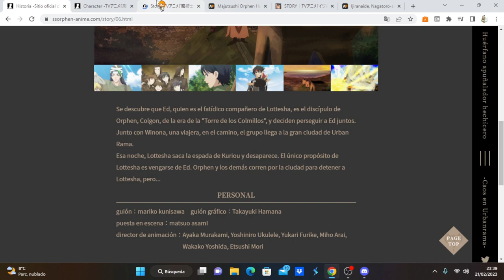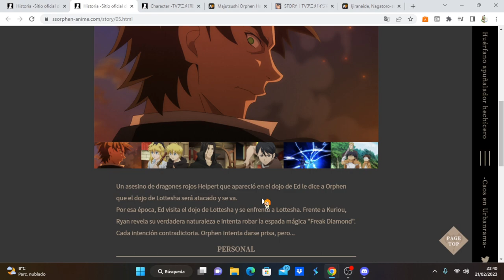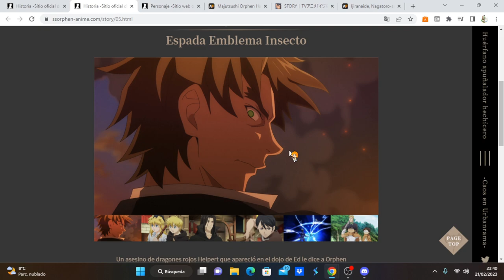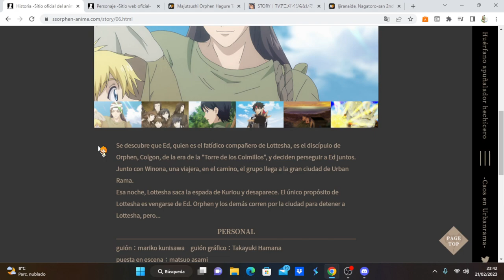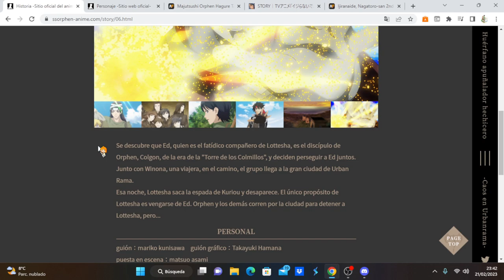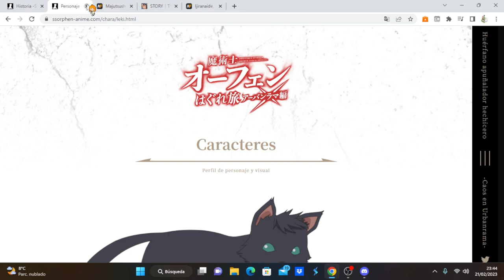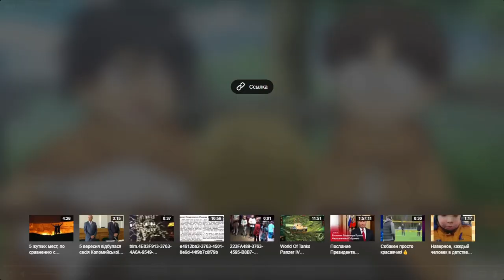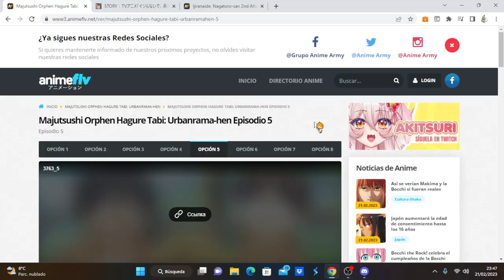Majutsushi Orphen Hagure Tabi: Urbanrama-hen comentando avance del capítulo 6